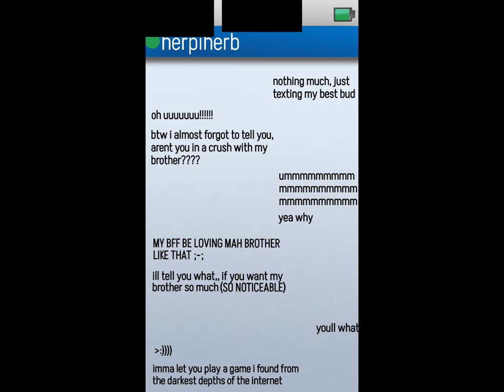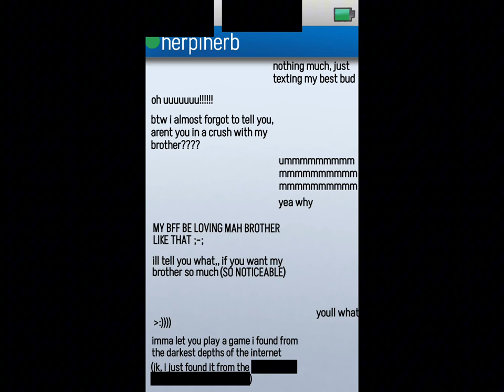past memories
provision

song - the lobotomy - maebi